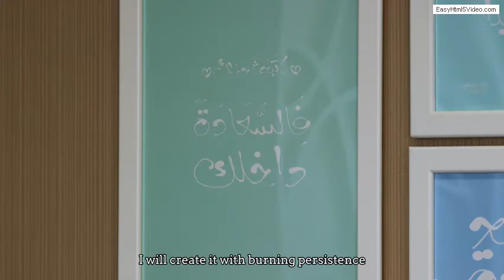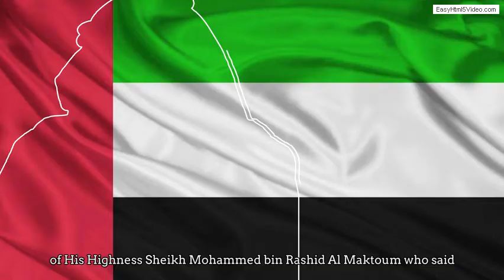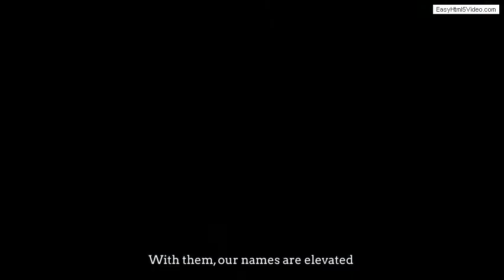انطلاق برنامج السعادة والطاقة الايجابية بهيئة الأوراق المالية والسلع